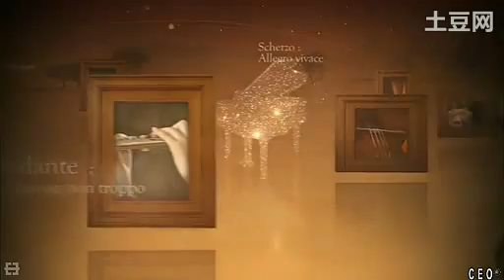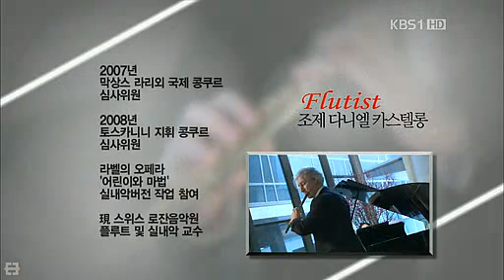José-Daniel Castellon, flûte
Albert Roussel | Joueurs de Flûte Op. 27
1. Pan
2. Tityre
3. Krishna

Gabriel Pierné | Sonata for flute & piano, Op. 36
2. Allegretto Tranquillo

Daniel Schnyder | Sailing (1997) pour flûte seule

José-Daniel Castellon, flute